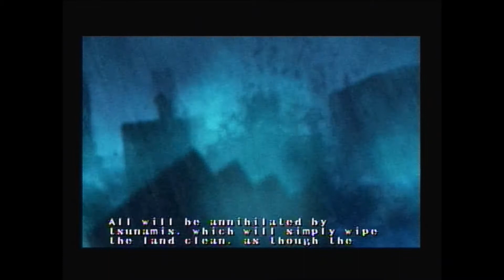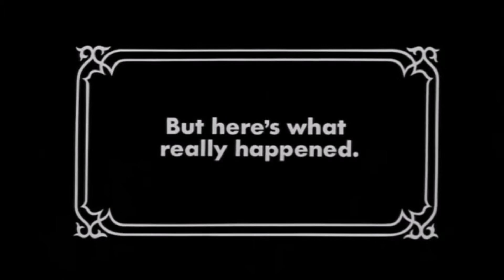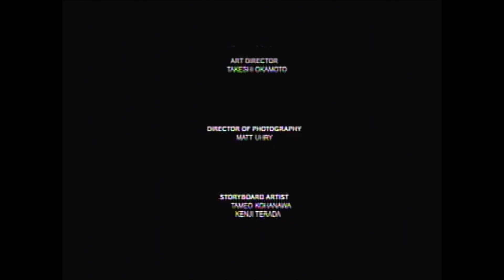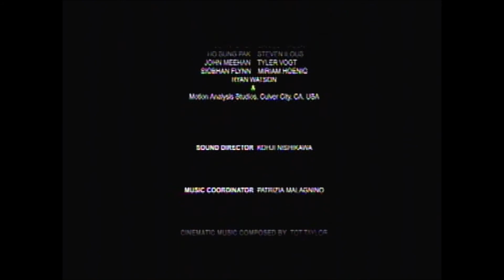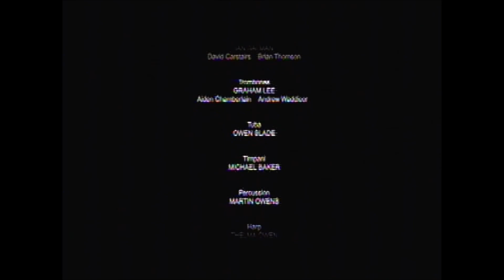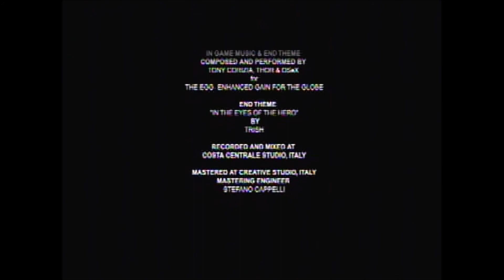Batman Dark Tomorrow (Part 19), Media Dimension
We are at the final showdown with Ra's for the end of the game... just one problem. There are four endings and they are evil in how they hid it.